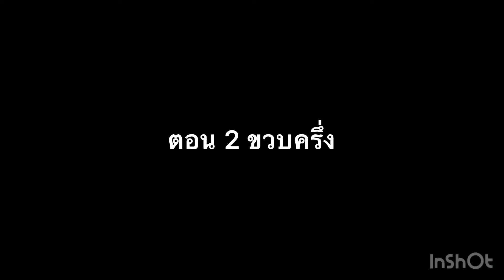Ep42 My lovely playground ชอบเล่นสนามเด็กเล่นมาตั้งแต่เด็ก เล่นจนขาเขียว🏝แม่บ้านติดเกาะ(cc Eng)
ตอนเด็กๆ ชอบไปเล่นที่สนามเด็กเล่น จากแรกๆ ที่กลัวไม่กล้าลื่นสไลด์ ตอนนี้ไม่ใช่แค่ลื่นธรรมดา แบบหันหลังลงก็ได้ ปีนขึ้นทางลาดก็จะทำ สนามเด็กเล่นนี้เป็นหนึ่งในที่ชอบมาเล่น เพราะเครื่องเล่นมันไม่ใหญ่เกินไป

When she was small, she loved to go playground. From the point that she was so scared of the slide, until now she is so expert climbing up and down. This is one of her favorite playgrounds.

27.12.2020